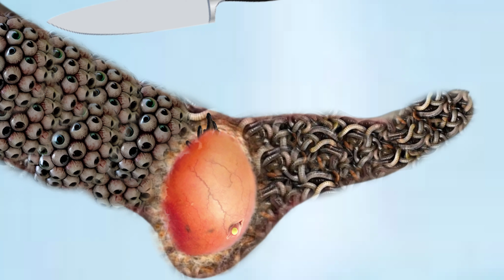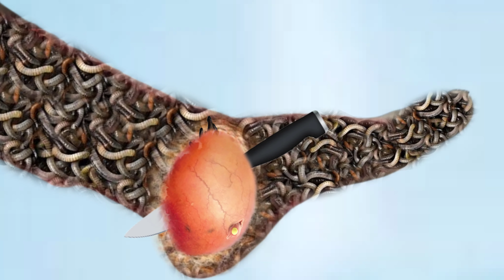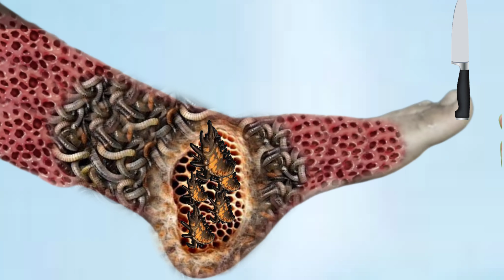ASMR sleep mode 💤 video Zephyr gechi from infected leg pole pole 💈 🎣 sob 🌟 and treatment fot cn.